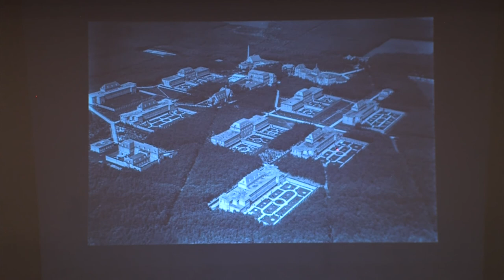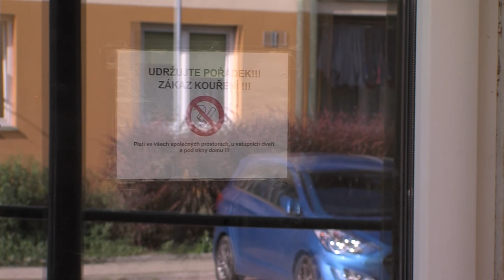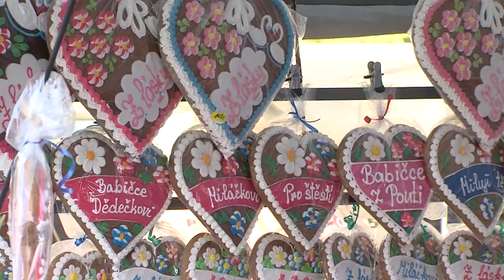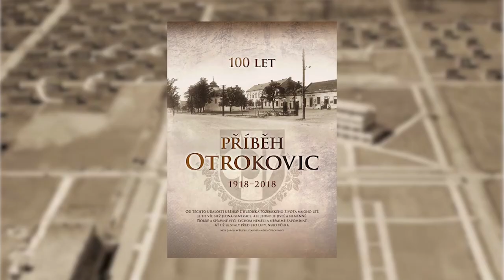Zpravodajství MTVO 13. 10. 2017